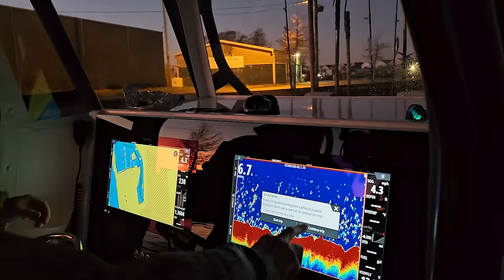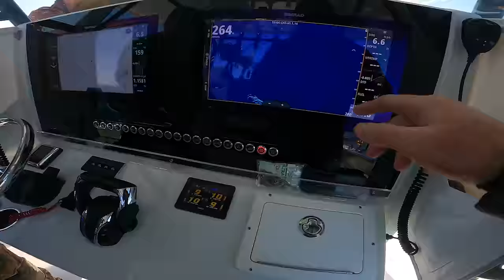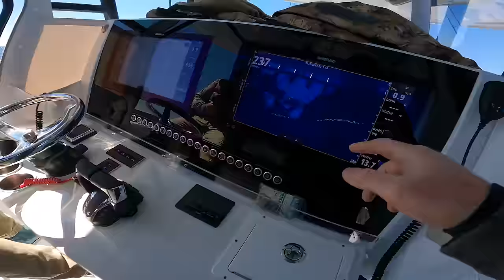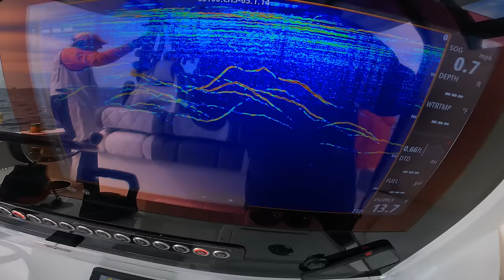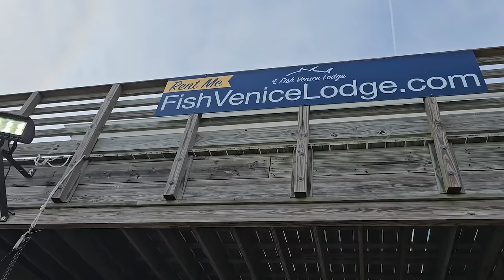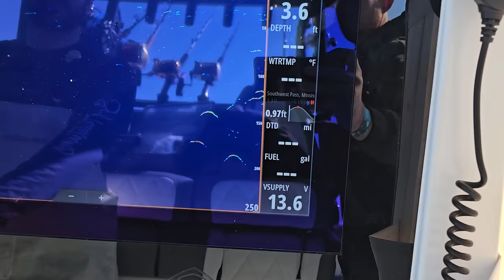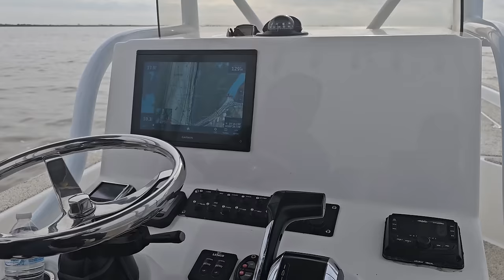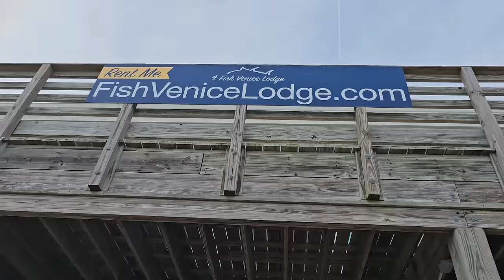INSANE 4 Day Offshore Fishing Adventure In Venice, Louisiana!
Join me on an epic trip of a lifetime chasing giant yellowfin tuna, wahoo, sharks, and more!

- I use the 9'3" XH model for striper and musky fishing + bank fishing for catfish

- I use the 7'6" MH

- 100% made in the USA